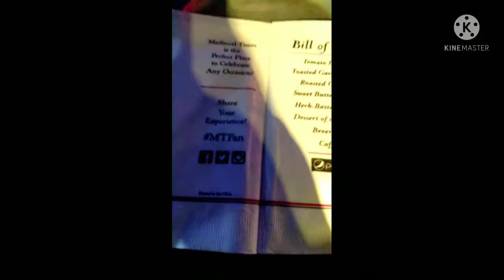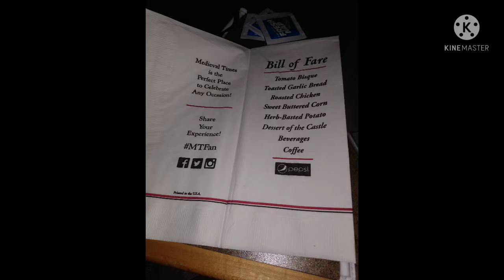Medieval times in GA and moms birthday celebration 🎉🎉🎉🎉🎉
Follow the Unicorns on Tiktok^^

Get Some Unicorn Gear!
Mercadesliaspublishing.com
Amazon^^